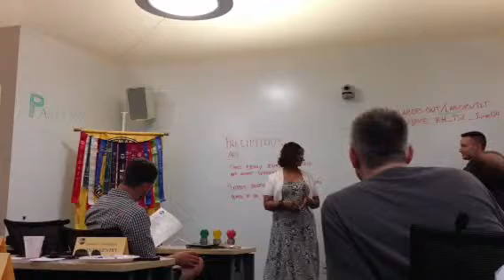Alicia table topics